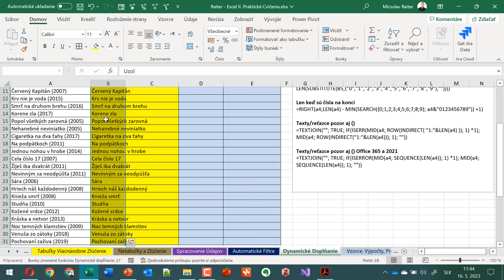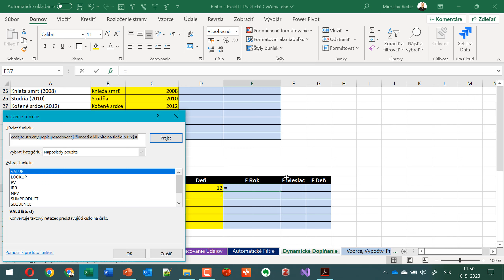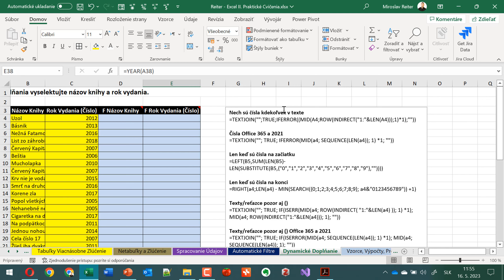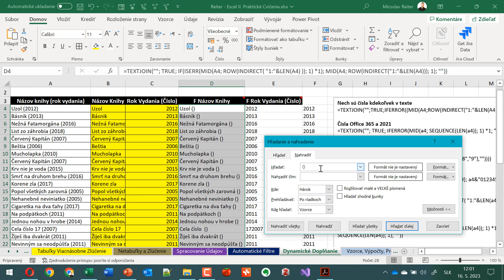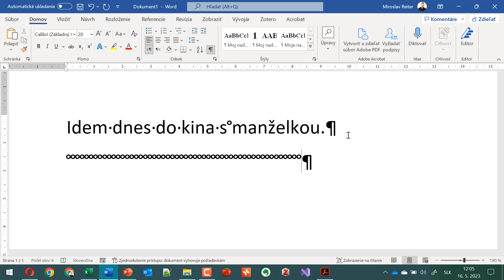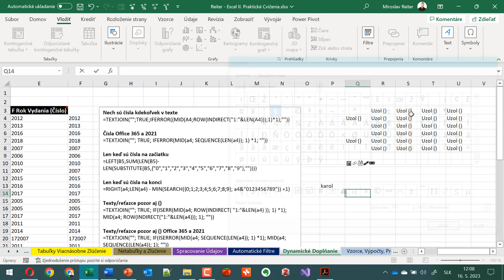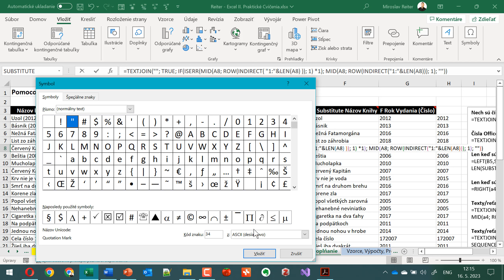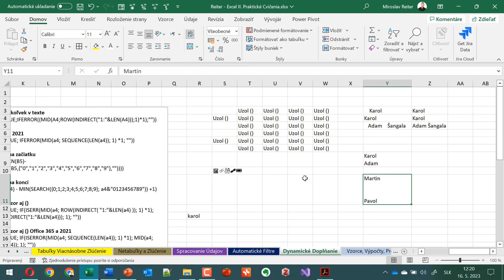Microsoft Excel a Umelá Inteligencia AI - Dynamické Doplňanie 🧠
V online kurze Microsoft Excel - Praktické Úlohy sa naučíte riešiť praktické úlohy každodenného života pomocou Excelu a jeho funkcionalít. Všetko, čo potrebujete o Exceli vedieť pre riešenie svojich úloh, sa naučíte na praktických príkladoch spracovania údajov.

⭐ Obsah nadupaného kurzu Microsoft Excel - Praktické Úlohy ⭐️
⌨️ (0:00:00) Dynamické Dopĺňanie
⌨️ (0:10:00) Funkcie na Dátach
⌨️ (0:20:00) Nahradenie Znakov
⌨️ (0:30:00) Odstránenie Medzier